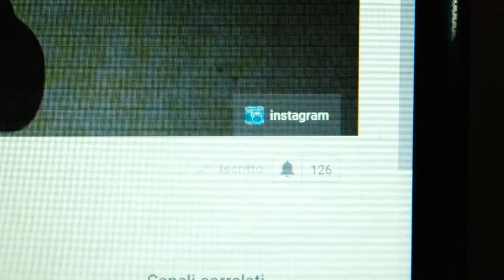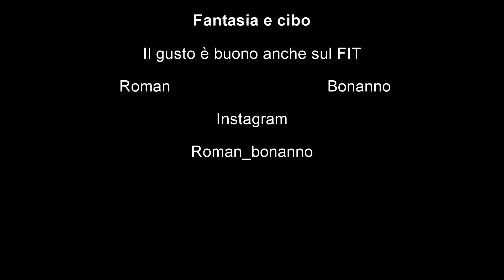COSA MANGIO IN UN GIORNO#2 | WHAT I EAT IN A DAY | FOOD SENZA LATTOSIO | FANTASIA E CIBO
Ciao a tutti ragazzi, oggi piatto a base di yogurt e frutta, uno spuntino o colazione gustosa, per il vostro palato, anche l'occhio vuole la sua parte, allora rendiamo quello che ci piace mangiare...anche presentabile, ISCRIVETEVI E CONDIVIDETE QUESTO VIDEO, E SE VOLETE SUPPORTARMI LASCIATE UN LIKE:) ciaoz e grazie a tutti :) alla prossima!